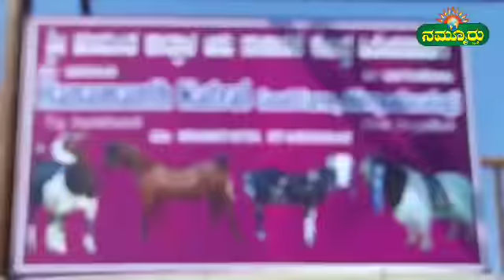ಮಾದರಿ ರೈತನ ಗೋಟ್ ಪಾರಂ,